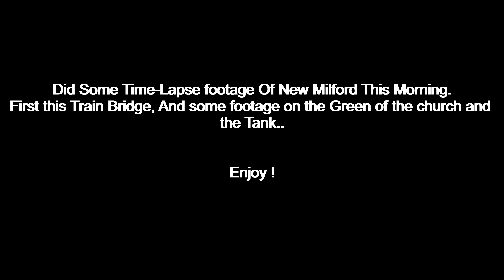Some Time-lapse, Drone Fun In New Milford, Ct with a Sony A6400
Made up a short video today trying out my new camera. Plus some additional footage from my drone and Gopro 7. Here in New Milford, an old Train Bridge, some footage of the Green, The First Congregational Church (1833) and the M-3 Tank thats parked on the green...

Used..
Sony A6400
7.5mm Fisheye Lens